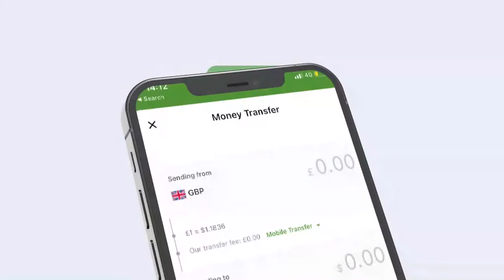Golaha Guurtida JSL ayaa ka dooday Xeerka Qaxoontiga iyo Magan-galyo-doonka.